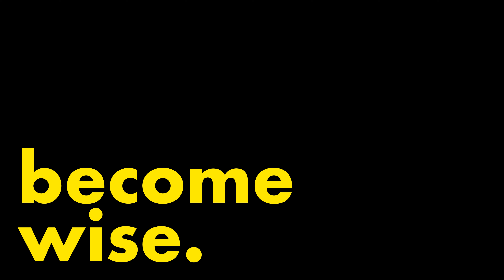HIDDEN TRUTH: Russia, Inflation, Covid, Epstein, Palestine Ohio | A Christian Response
This conversation between Joe Rogan and Eric Weinstein is absolutely fascinating. It deals with the idea of distrust in institutions, whether that be mainstream media, schools or the Government. I add a Christian perspective. I also want to make a caveat here that, of course, there are cultural issues that are incredibly important! This is not a call to inaction. It's just a call to focus on the priority.

Thank God that William Wilberforce got involved with Politics!!